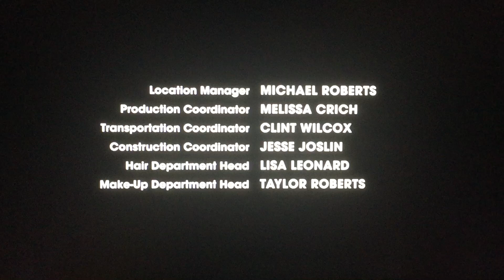Little Engine Productions/Fancy Films/Fox 21 (2014)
Taken from “Rush” which is from USA (2014)